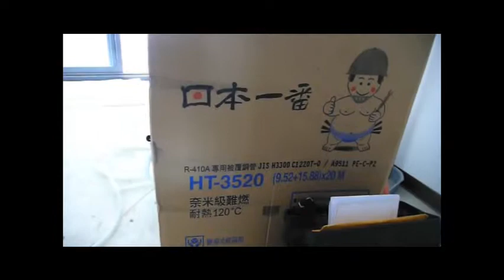台中元城三穗08-20施工日記.wmv